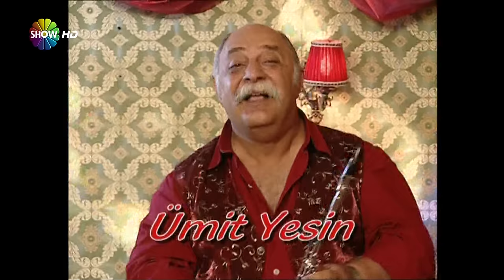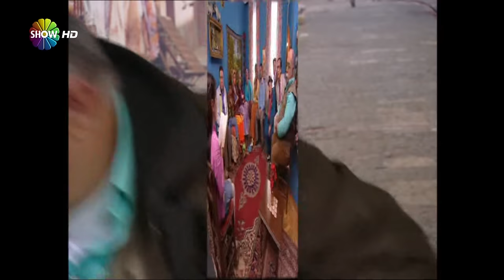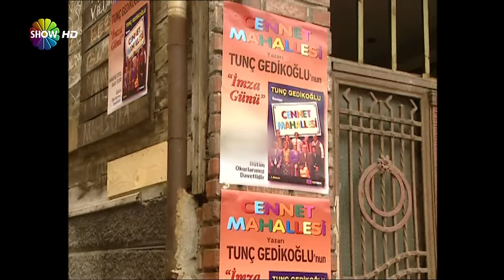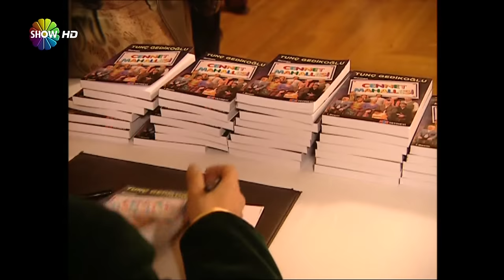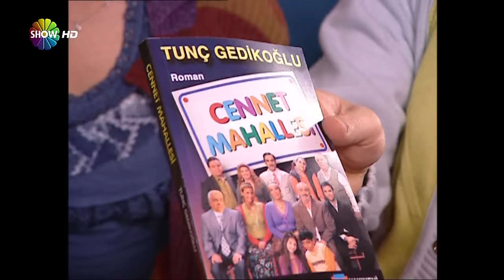Cennet Mahallesi - 76.Bölüm (HD)